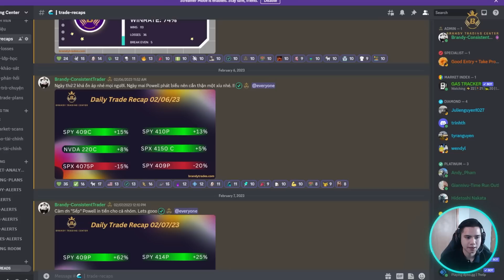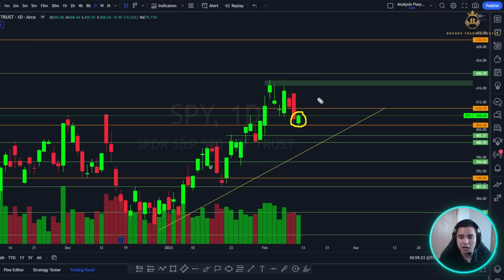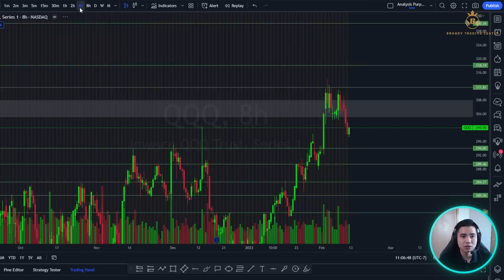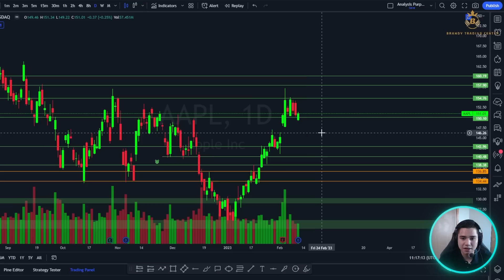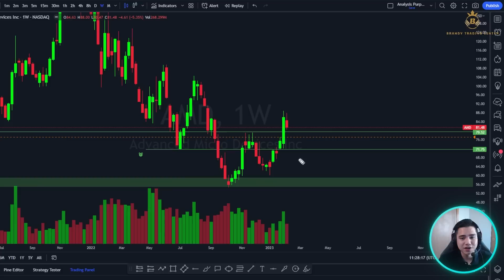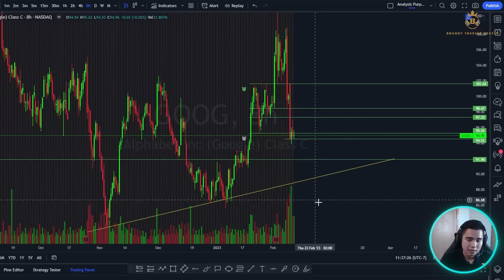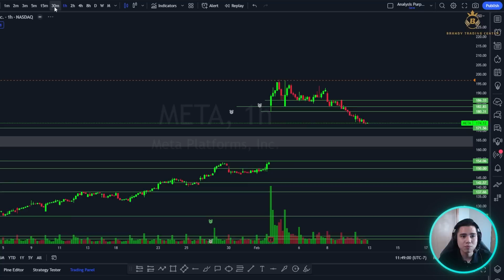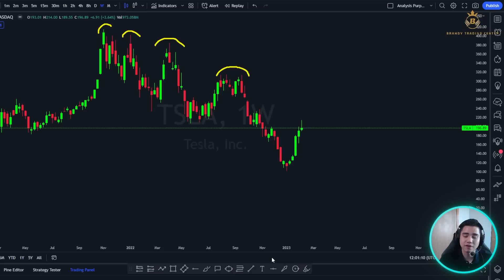[IN DEPTH ANALYSIS] TÍN HIỆU "XẤU" ĐÃ XUẤT HIỆN!. CẨN THẬN!!! PHÂN TÍCH THỊ TRƯỜNG CÙNG BRANDY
🔥CHÀO MỪNG MỌI NGƯỜI ĐÃ TỚI KÊNH YOUTUBE CỦA BRANDY
   Đây sẽ là kênh mà em sẽ cập nhật những kiến thức về Stock, Option Mỹ
*Mọi người có thể tham gia discord để tìm hiểu sâu hơn về Stock, Option Mỹ